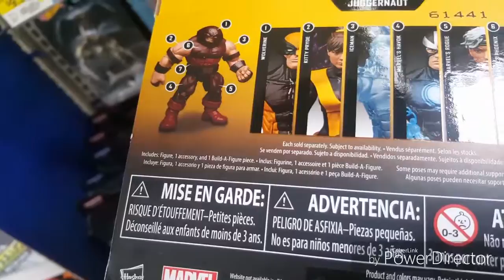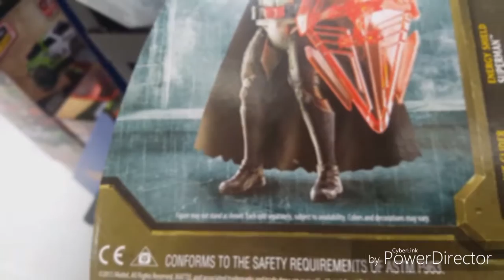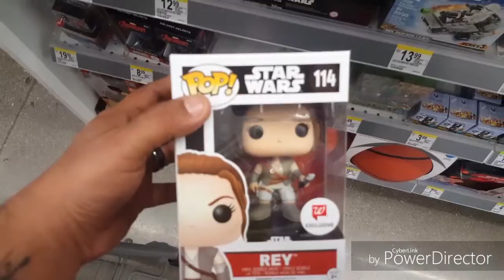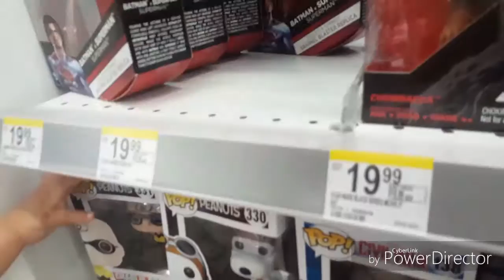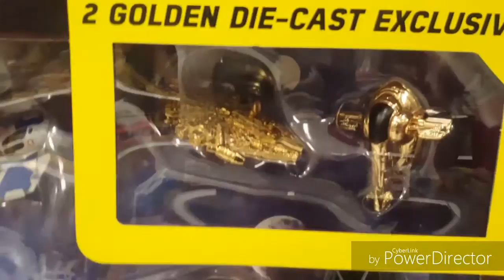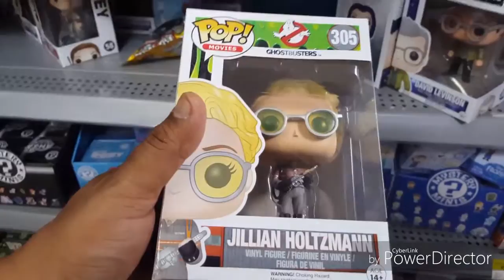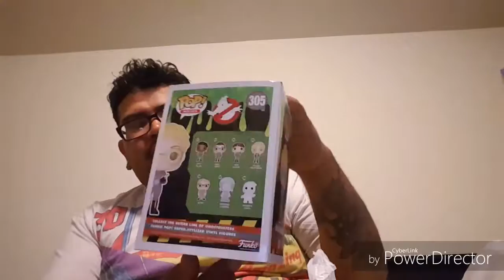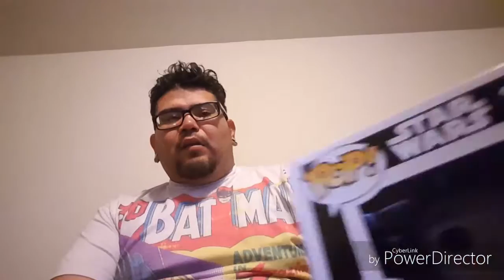Pop life ep 5.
Me and k dot went pop hunting